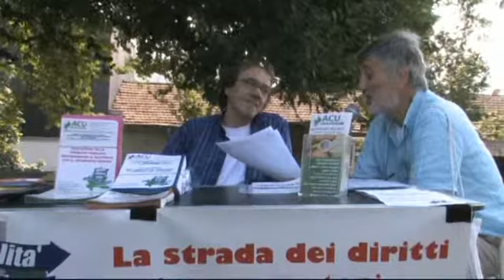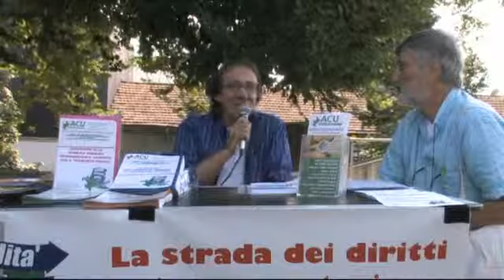Maurizio 1 a Lissone